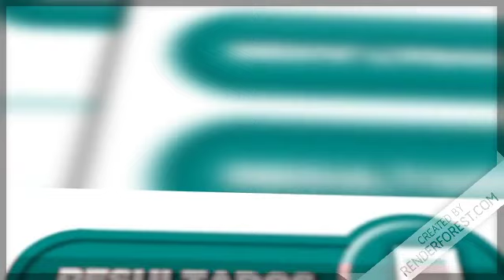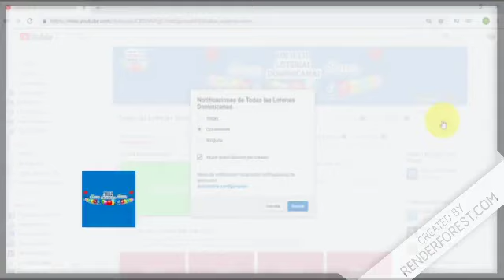Lotería Loteka resultados de hoy 23 de Febrero en Todas las Loterías Dominicanas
Resultados de la Lotería Loteka de hoy 23 de Febrero en Todas las Loterías Dominicanas.